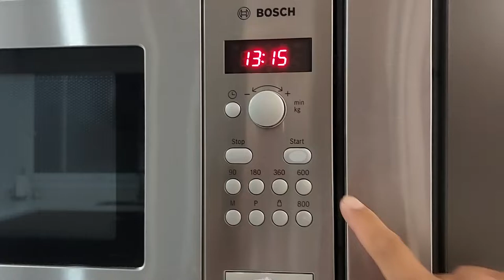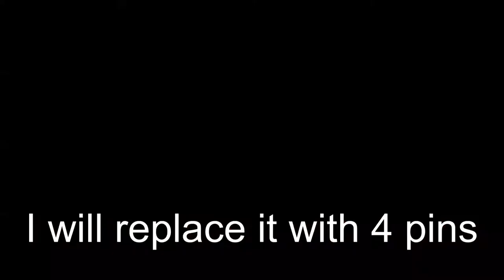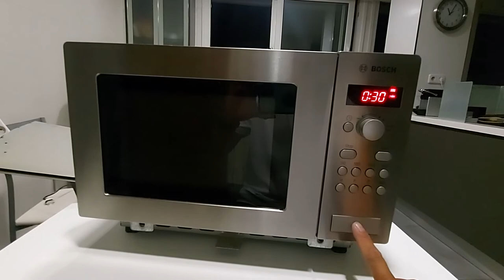Bosch Microwave Start button replacement HMT75M651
Start button replacement. The pin of the switch was 2 pins. I replaced with 4 pins